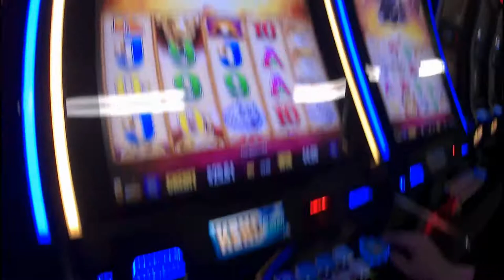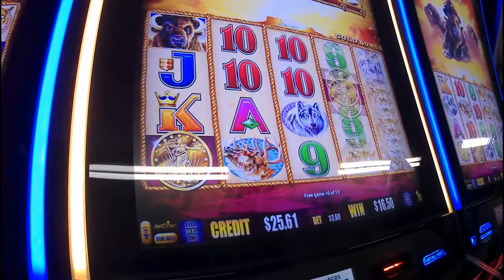Buffalo Gold big line hit and free games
This was at Newcastle casino, Newcastle ,Oklahoma
 the camera i use is a :NEXGADGET 4K WIFI Action Camera,
This is a link for this camera